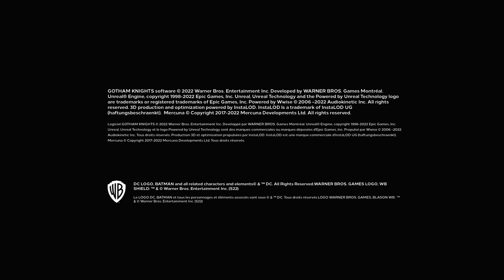Let Have Fun